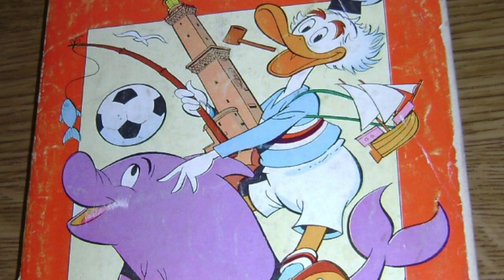SAMPDORIA | STORIA BLUCERCHIATA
Siamo semprea qua con una nuova storia sui loghi delle squadre della Serie A, oggi torniamo a Genova per parlare della storia della